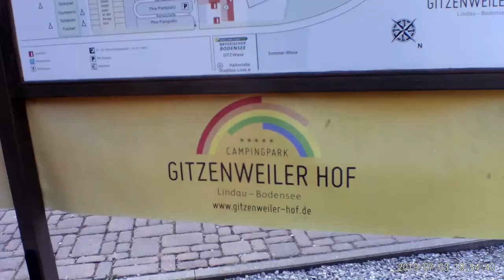Bobiltur sommer 2019. Dagsetappe 3 juli. Sveits - Tyskland.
Da forlater vi La Prese i Sveits, Over fjell og dal, Via Sankt Moritz og en tur på biltog.  Gjennom Liechtenstein, ender dagen på en camping like nord for Bodensjøen.